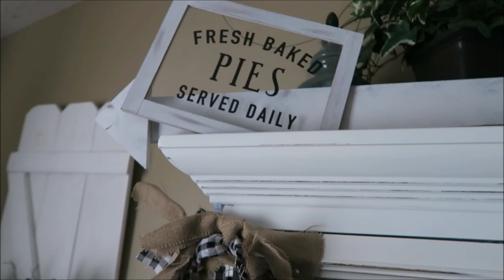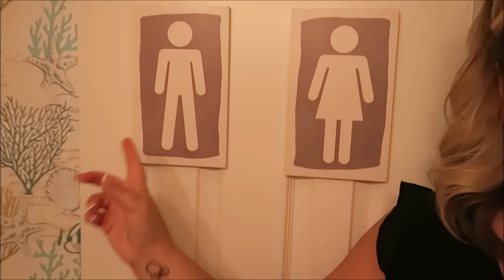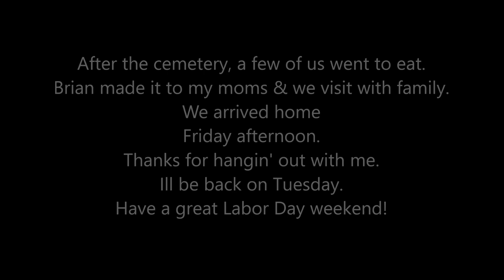Trip To Tennessee & Car Chit Chat With My Mom